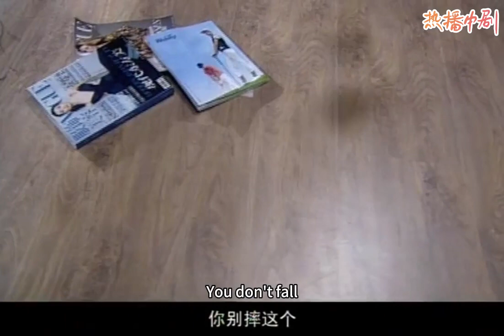家庭伦理剧【新不了情23】出轨丈夫抛弃妻子，怎料离婚后妻子发现怀孕，3年后丈夫回国偶遇她，看到她身边的儿子瞬间傻眼！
WBL